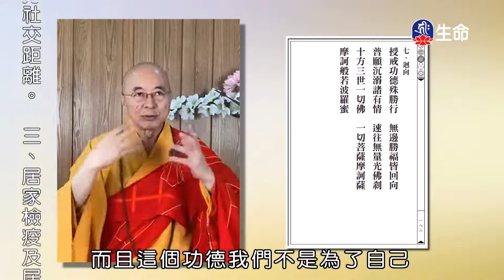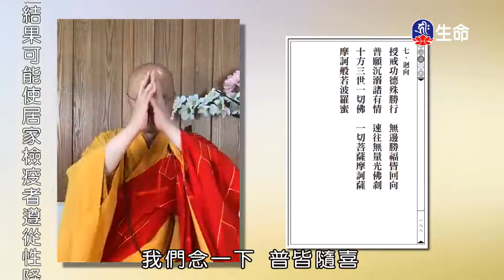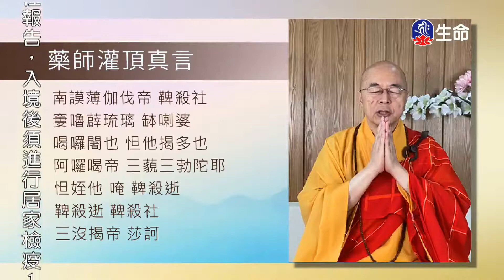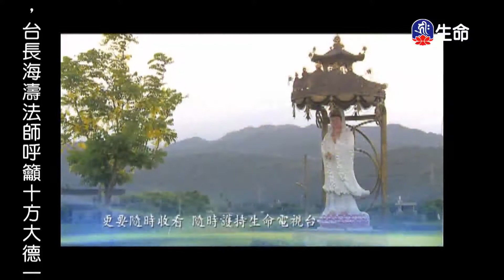菩薩問明品(7)夢參老和尚-1_長老法語_(lifetv_20200916_09:00)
長老法語_菩薩問明品(7)夢參老和尚。